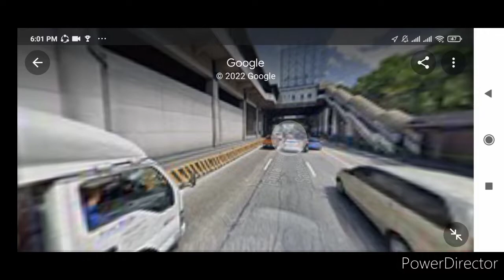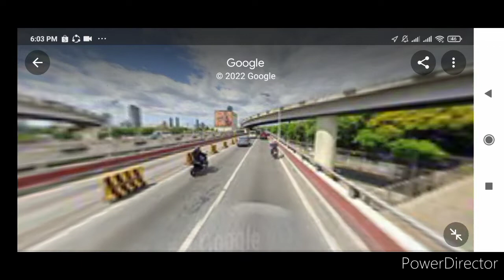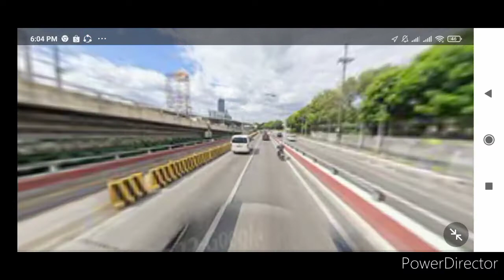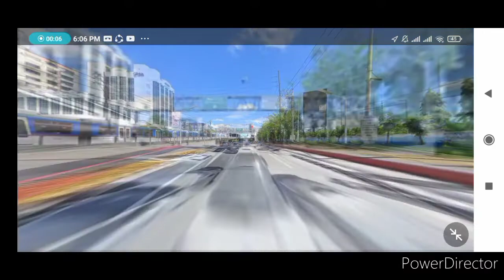MRT 3 ride Ortigas ➡️ Santolan